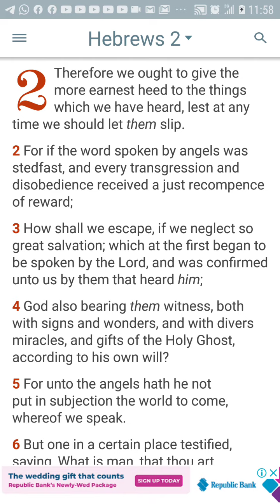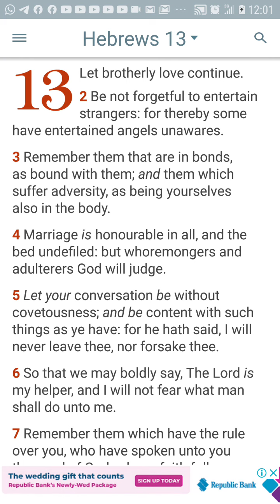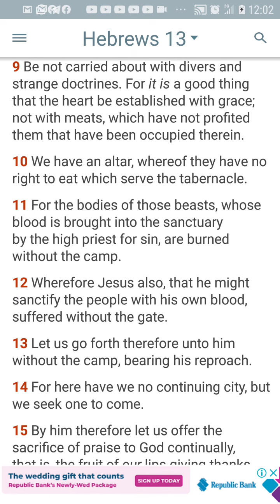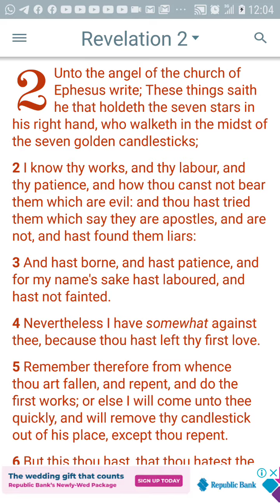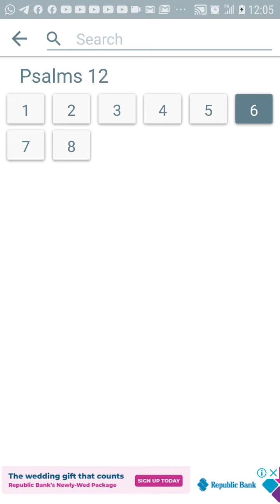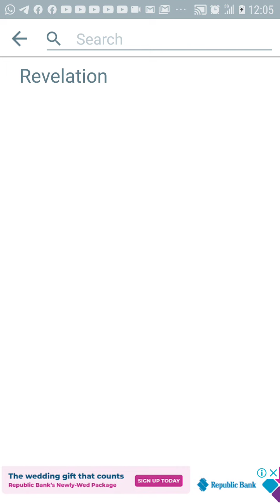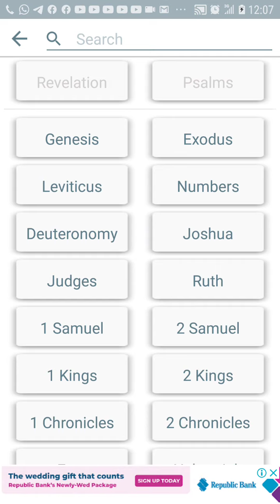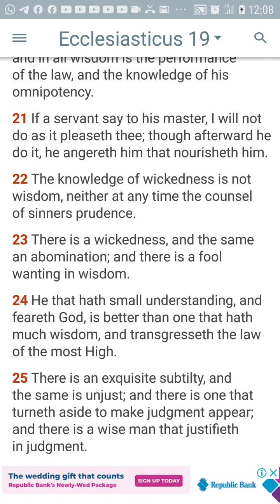Dont let it slip